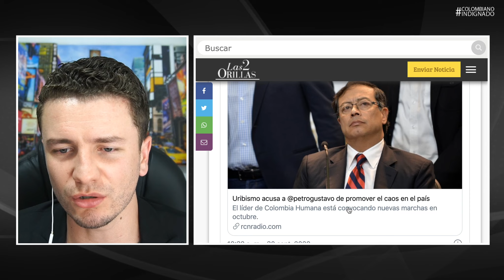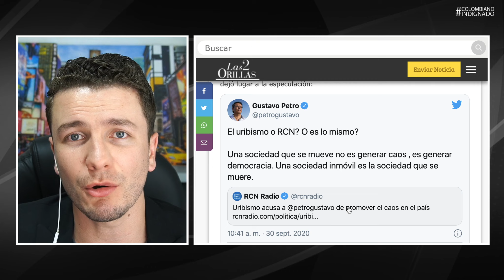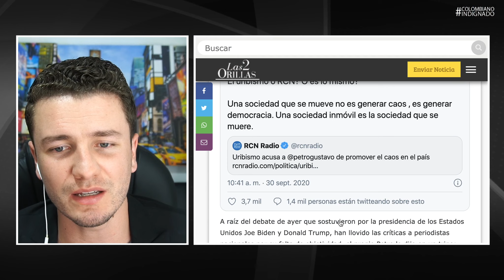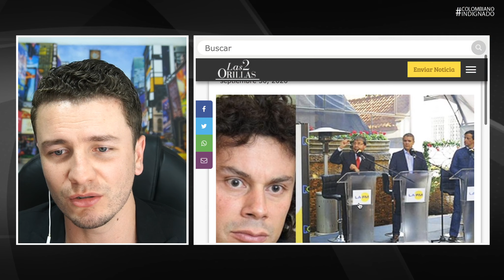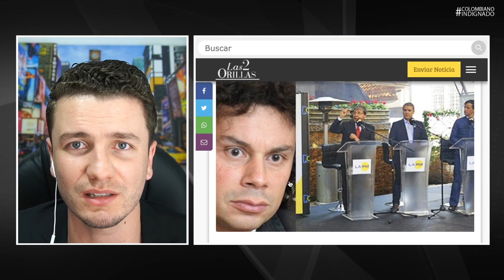¡Petro hace FUERTE advertencia a Duque por la democracia! ¡RCN DESTAPA su uribismo!